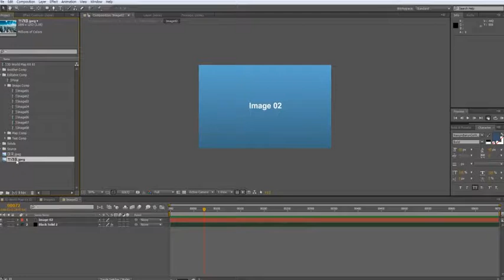3D World Map Kit | After Effects Template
Original description:
3D World Map Kit It is a useful effect spreading all over the world from USA, Japan, China and Korea. This project is suitable for documentaries, corporate videos and advertisements.

Key Features \- Resolution HD 1920 × 1080 \- Color collection \- 100% Adobe After Effects \- Works with After effects CS6 and higher versions \- 2 min \- No plugins required \- 16 Image, 17Text \- Archive size : 33.4mb \- Text Font Used : Arial/ Font style : Bold/Regular /Narrow

\- I hope anyone or everyone finds this template useful! And if you happen to buy it, PLEASE rate it in your download-section. Thank you very much for your attention!